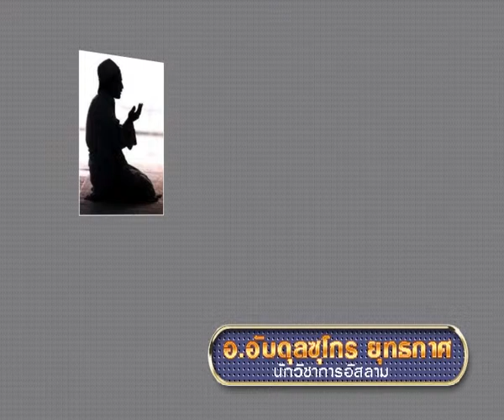ทิศทางชีวิต57) 30 09 56